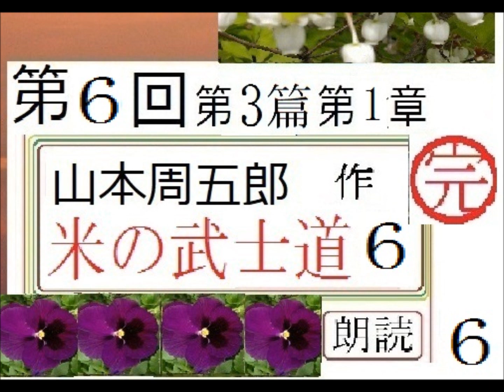朗読,「米の武士道,6/6,完,」,作,山本周五郎,※解説,朗読,イグサ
【朗読,】連続編集,5/5,完,「山彦乙女,」,作,山本周五郎,※解説,朗読,イグサ,※作者の故郷を舞台に展開する、伝奇歴史ロマン絵巻※全巻読切
新星【朗読,】連続編集,1,「山彦乙女,」,作,山本周五郎,※解説,朗読,イグサ,※作者の故郷を舞台に展開する、伝奇歴史ロマン絵巻
自身の旧読アーカブスをアップグレード再編集
【朗読,】連続編集,12/12,完,「栄花物語,　田沼意次の頃,」,作,山本周五郎,※解説,朗読,イグサ,※全巻読切

自身で録音したアーカイブスを、再編集してアップグレードしています